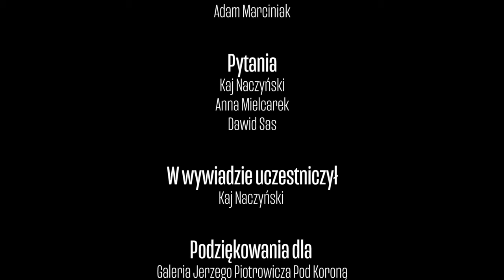Młoda Kultura / Wywiad / Kaj Naczyński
Wywiad z twórcą i współorganizatorem, Kajem Naczyńskim przeprowadzony w ramach inicjatywy Młoda Kultura w Galerii Jerzego Piotrowicza Pod Koroną.

Realizacja, dźwięk i montaż: Filip Tomczak, Jan Kemnitz i Adam Marciniak

Zapraszamy na wystawę "Młoda Kultura 26-28.04 W IK Pireus w Poznaniu! Link do wydarzenia:

Podziękowania dla MONDI POLSKA.